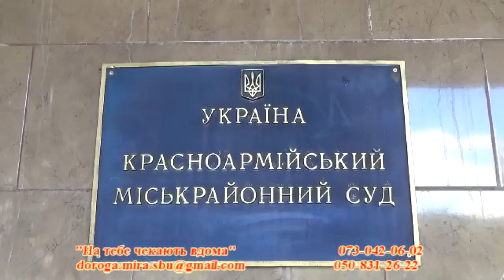СБУ залучила до Програми «На тебе чекають вдома» двох колишніх бойовиків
Співробітники Служби безпеки України залучили до Програми «На тебе чекають вдома» та повернули до мирного життя колишнього бойовика «ДНР». Правоохоронці встановили, що мешканця Донецької області у 2014 році бойовики через шантаж та погрози змусили приєднатися до незаконного збройного формування. Згодом його доправили на територію Росії до Ростова-на-Дону для проходження спецпідготовки зі снайперської справи. Після повернення в Україну терористи задіяли його в охороні військових об’єктів, зокрема «генштабу» бойовиків та готелю «Вікторія», де знаходилось російське командування. Він на власні очі бачив російських офіцерів, які керували діями бойовиків та підтверджує факт направлення і перебування на тимчасово окупованій території України російських військовослужбовців з різних регіонів країни-агресора. Усвідомивши злочинність своїх дій, ставши свідком знущань з боку російських військових, чоловік хотів покинути бойовиків, але був заарештований і залучений до робіт з розкрадання промислових об’єктів Донеччини. Під час перебування в так званій «ДНР» чоловік спілкувався зі своєю матір’ю, яка благала сина повернутися до мирного життя. Як тільки йому вдалося втекти від терористів, чоловік повернувся до рідного міста і звернувся до правоохоронних органів. Слідчі вивчили усі обставини вчинення чоловіком правопорушень та за рішенням суду його звільнено від кримінальної відповідальності. У Донецькій області за рішенням суду звільнено від кримінальної відповідальності ще одного учасника Програми Служби безпеки України «На тебе чекають вдома». Мешканець Донеччини у 2014 році, піддавшись обіцянкам терористів, приєднався до незаконних збройних формувань «ДНР». У складі бандформувань чоловік облаштовував блокпости, забезпечував контрольно-пропускний режим. Усвідомивши реалії «русского мира», ставши свідком грабежів і знущань бойовиками над місцевим населенням, він добровільно покинув лави бандформувань. Чоловік боявся помсти від своїх колишніх «побратимів» і кримінальної відповідальності за участь у незаконному збройному формуванні, а тому тривалий час переховувався. Про Програму СБУ чоловік дізнався із засобів масової інформації, він добровільно звернувся із заявою до правоохоронних органів, надаючи допомогу слідству. Повернувшись до мирного життя, колишні учасники бандформувань упевнені у правильності своїх рішень й закликають інших не боятися та наслідувати їхні приклади.